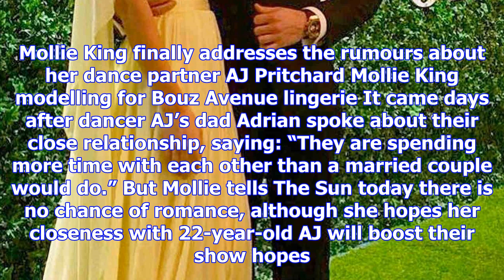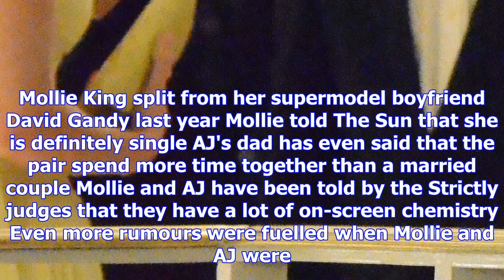Mollie finally opens up about rumours of her romance with dance partner aj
RUMBA PUMPY? The growing gossip peaked as the pair were looking cosy at a charity event and after AJ...